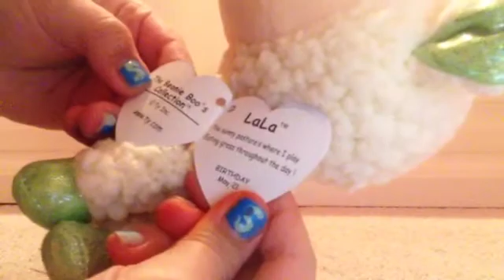Beanie Boo 87 | The Sunny Pasture's where I Play...